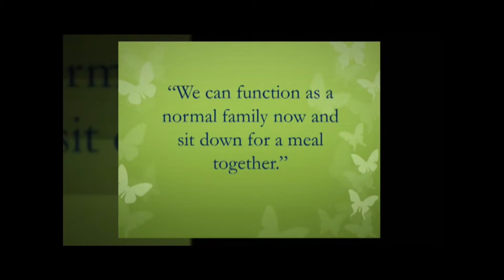See the Impact of your Donation.